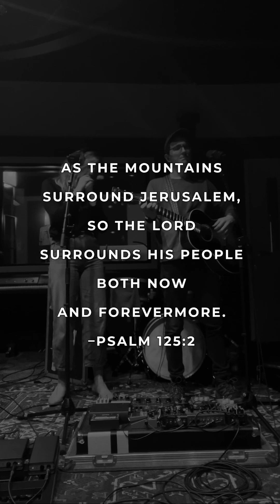En Gedi Live Acoustic